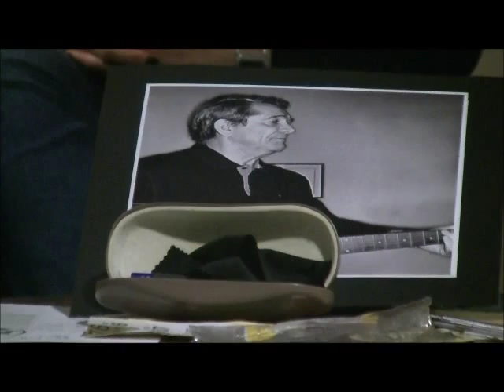Martyn Wyndham Read Gentle Annie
Recorded live at the Swindon Folksingers Club 22/11/2013